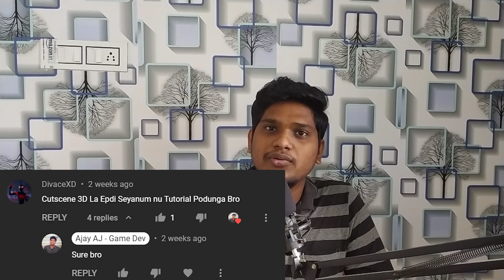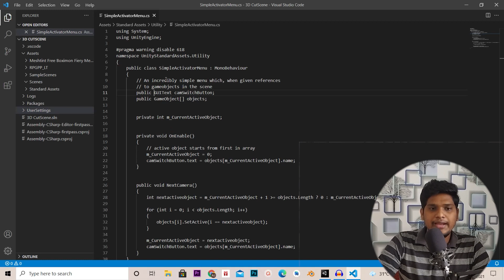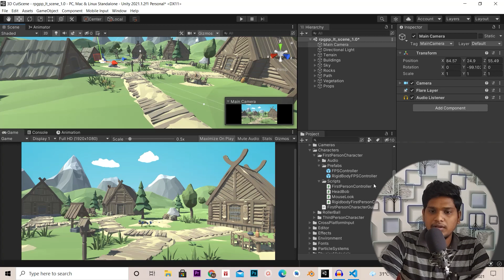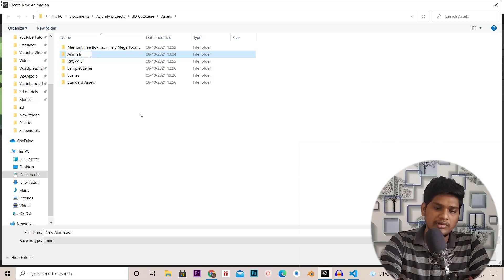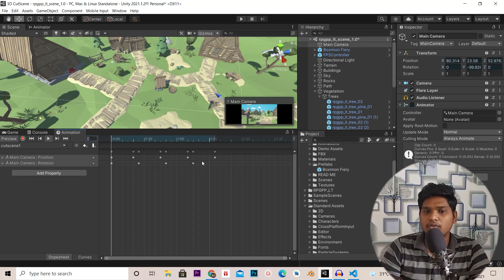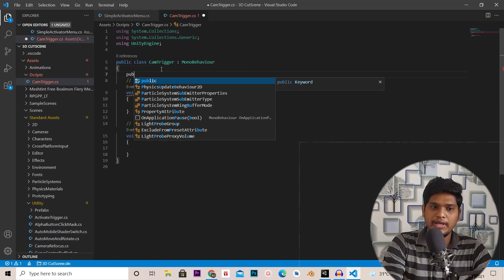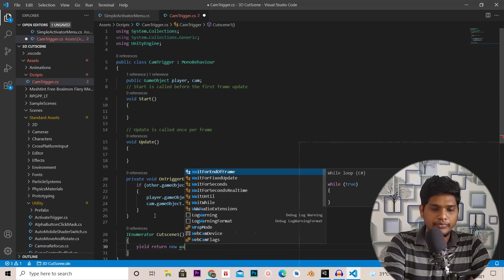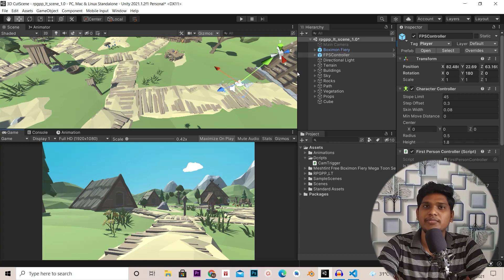Unity 3D Cut Scene Tutorial in Tamil | Unity Game Development in Tamil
Join my new Discord Server:
In this Video, You'll learn how to create a simple 3d cutscene in Unity in Tamil.
if you're interested in learning more about game development in Tamil, feel free to browse my videos and tutorials!